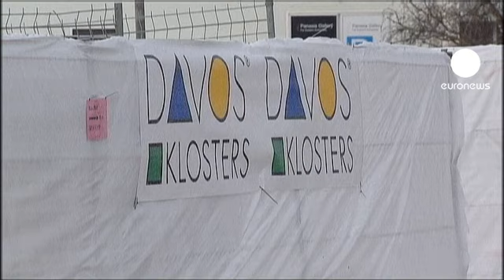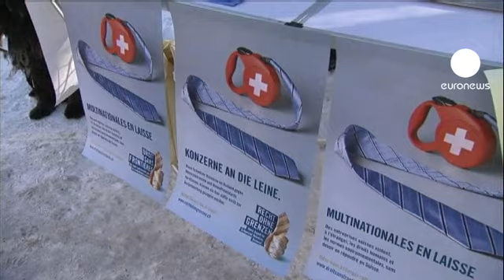انطلاقة أعمال مؤتمر داوفس على وقع تشاؤم إقتصادي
أجواء من التشاؤم خيمت على انطلاقة مؤتمر دافوس السويسري هذا الأربعاء.

شارك في المؤتمر نحو خمسين دولة وألف وستمئة مسؤول تنفيذي. أكثر من نصف هؤلاء المسؤولين توقعوا أن يستمر النمو الإقتصادي العالمي بالتباطؤ.

المنتدى  الذي اختار له المنظمون اسم "الديناميكية المرنة" يستمر حتى السابع والعشرين من الشهر الجاري وهو يبحث في إيجاد السبل اللازمة لتحفيز النمو الإقتصادي العالمي وحمايته من المخاطر المستقبلية.

رئيس المؤتمر قال: "نحن نأمل في الخروج من المؤتمر برؤبا واضحة تتخطى إدارة الأزمة ، برؤيا ديناميكية لا تعتمد فقط على محاربة الأزمة".

خارج مبنى المؤتمر، تجمع آلاف المتظاهرين إحتجاجا على ما أسموه "الإنتهاك غير الأخلاقي للشركات المتعددة الجنسيات"، كما انتقد المحتجون مشاركة وزير الإقتصاد السويسري بالمؤتمر على الرغم من فشله في السير في الإصلاحات المطلوبة في سويسرا على حد تعبيرهم.